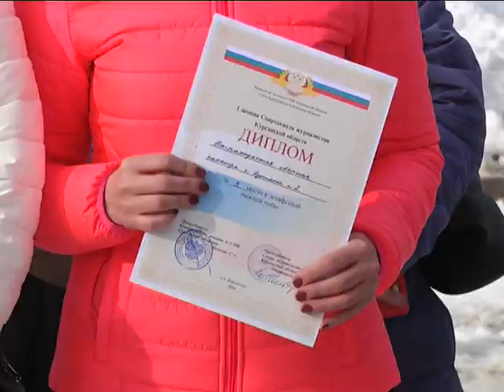Журналисты Зауралья встали на лыжи и сыграли в дартс